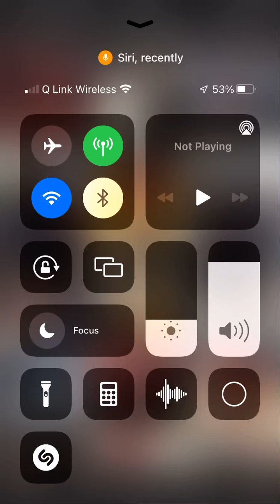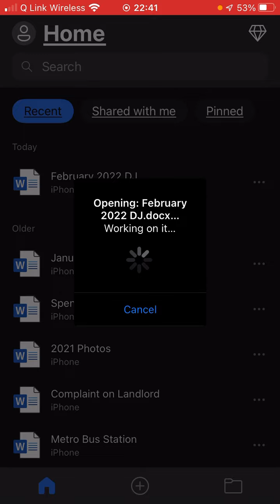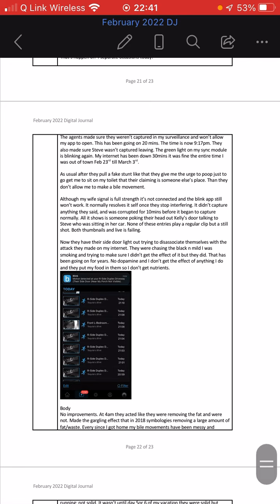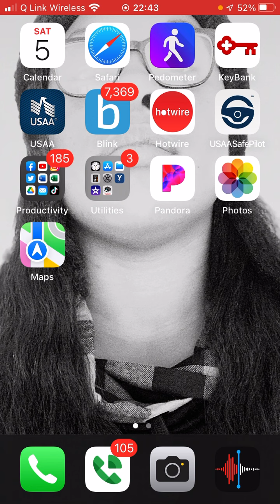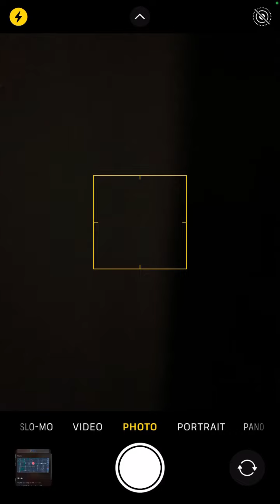3.5.22 Unfuckingbelievable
302 Upland is parallel to 309 Upland Ave.

While in the kitchen it said 315 calling Kelly and her clan.

When I returned to my bedroom it said 316

In my livingroom it said 311 Upland Ave

In my bathroom it said 310 Upland Ave

Agents are screaming saying all of Upland acted like they saw me out somewhere and others (that already know) where going to find out, their entire op is set up on the street I live on. And they are all lying on me to not have to look at Siri for what they are.

FYI her lights were not on when I plugged mine in in the video, so between me walking from my bedroom to the stairway I had no reason she turned them on and I couldn’t convey it because of remote neural monitoring. I had no reason to note them being off because they’d been off. Per surveillance she turned them on at 9:25pm, around the same time Steve was entering and exiting their front porch beneath my bedroom windows, slamming the door. As they talked about them getting caught. They said since my camera wasn’t pointing at my porch steps she felt she could assist inthem manipulating reality.

Curses Ba=boy agents Ga=girl agents
They all found out Tequila is going to go get this loaner and brittany is losing her mind because we put her in school and got her loaners to claim she was Tequila. -Ba

Now Joneisha seriously got to go back to being at the bus stop and they gone know we was trying to keep her away so they wouldn’t have to tell we were calling Tequila her. -Agents

We put all these ppl in the same headspace as Tequila and put Tequila in their head-spaces.-Ba

Damita is gone lose her mind because she was acting like she was able to do the same thing they been doing to get out of situations. -Ga

We been stopping ppl from looking at situations the way they suppose to and we don’t want ppl to find out we were using these identities.-agents

And we ruined Tequila’s vacation for Ohio.-Agents

Now damita gone be in the same headspaces as these other agents and be looking like she don’t have nothing to say about Tequila.-Ga